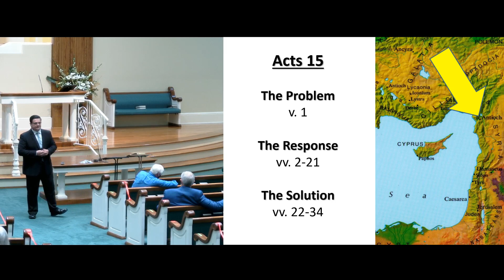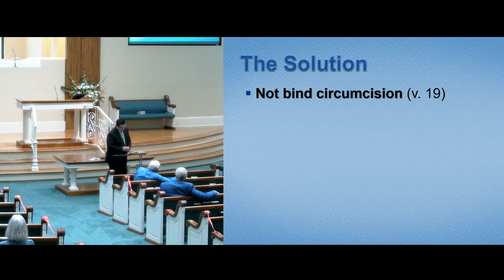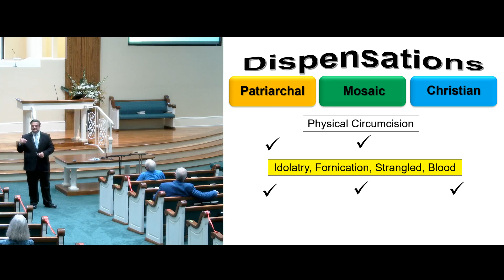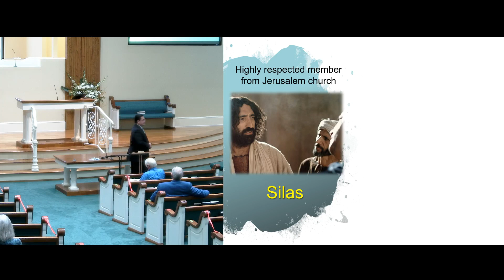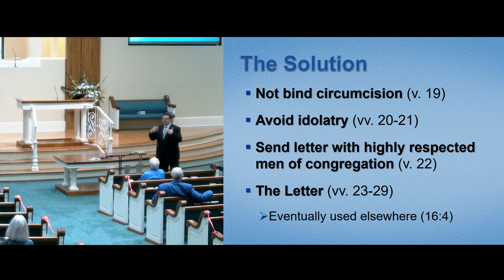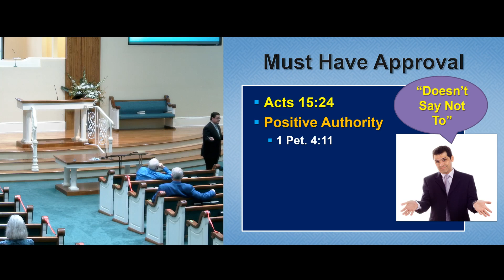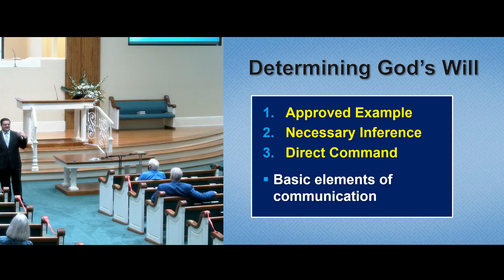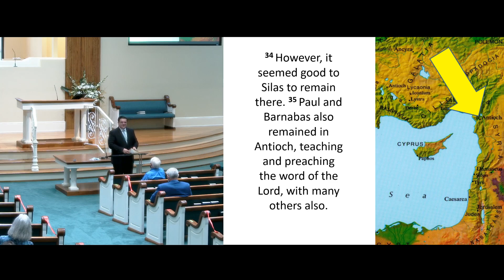Acts, Part 2 Class #3